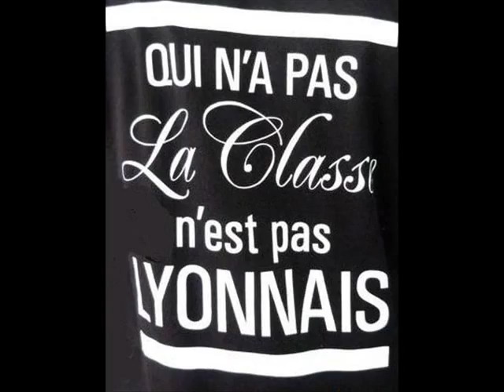Cali Allstarr - Cruel Summer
Dickies Santoro - Wasted Talent-2013

Produced by Cali Allstarr  Co Produced by D.Santoro